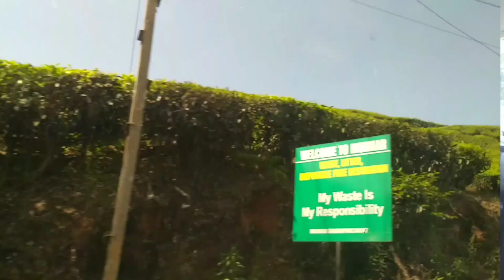Munnar vlog | Part 2 |Birthday Celebration | Mattupetty Dam | Strawberry Farm | Niranjana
Munnar

Mattupetty Dam

Strawberry Farm

Birthday Celebration